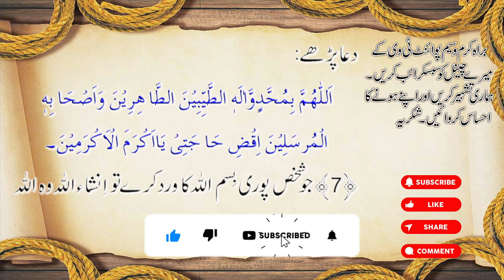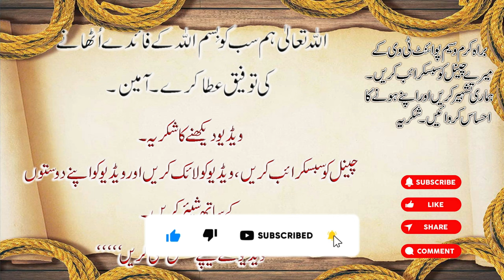Bismillah ke fawaid Barkat Ahmiyat Fazilat | Bismillah parne pr maa baap ki najat | Waseem Point Tv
بسم اللہ کے فضائل اور اہمیت
اگر بیٹا اپنے والدین کے مرنے کے بعد بسم اللہ کا ورد کرے گا .
 تو اس کے والدین کو قبر کے عذاب  نجات حاصل ہوگی.

The virtues and importance of Bismillah
If the son will recite Bismillah after the death of his parents.
So her parents will be saved from the torment of the grave.